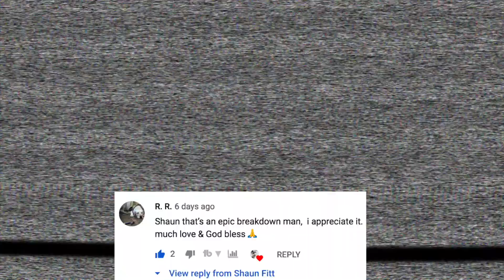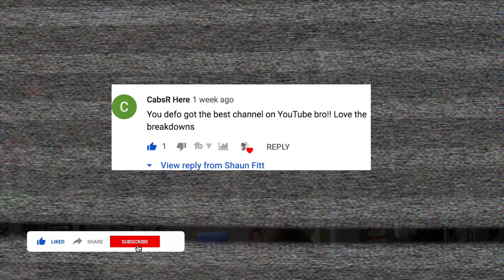Gervonta Davis Vs Jose Pedraza RD4 | Study Purposes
These videos are to do your own film study on them leave your observations below in the comments . Use these videos to improve your game, learn different tools to use for yourself, speed timing, reflexes , punch output, defense whatever you don't currently have that might help in your next situation.  These videos will be added to a playlist to watch all the way through once completed.

| Hey! Check out the Dosh app.👇👇👇 It pays💲 you automatically when you shop, eat, and book hotels. I love it.